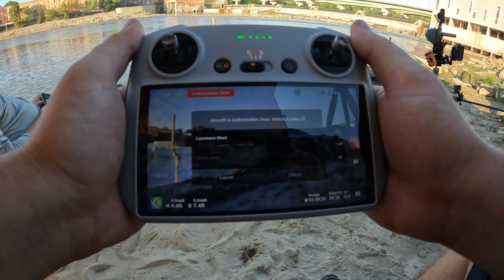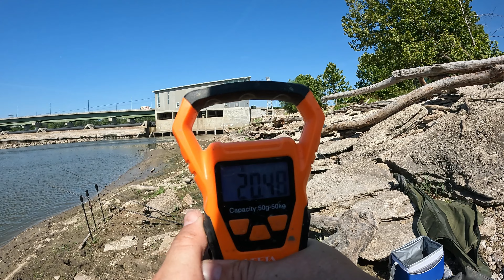My FIRST Grass Carp on the Kansas River in Lawrence, KS! Bowersock Dam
Well this one took us off guard! A Kansas River Grass Carp during our recent trip to the Bowersock Dam in Lawrence, KS! Now that we've got a lay of the land, I think it's time to rig up for a Flathead!